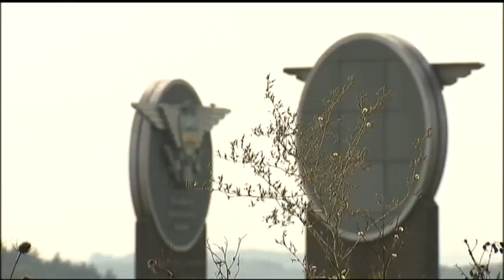'It's time for a snatching.' Woman tricked into kidnapping kids by Pennsylvania constable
A Pennsylvania constable is facing several new charges and is accused of using his position to manipulate a woman into giving him hundreds of dollars. Five months ago, Anthony Cioppa was arrested and charged in a scheme very similar to this latest one. Police said he previously preyed on a woman fighting for the custody of her children and got thousands of dollars out of her.